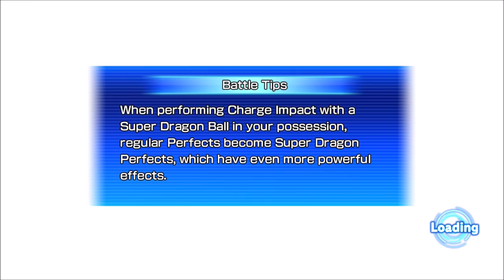Our Saviors - Super DragonBall Heroes World Missions - Let's Play part 14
We get saved by some time patrollers and team up with them in order to take out once and for all Sealas.